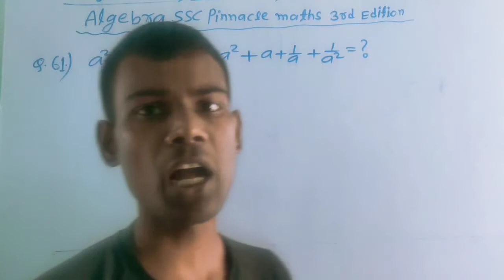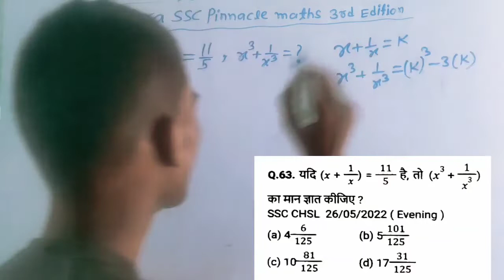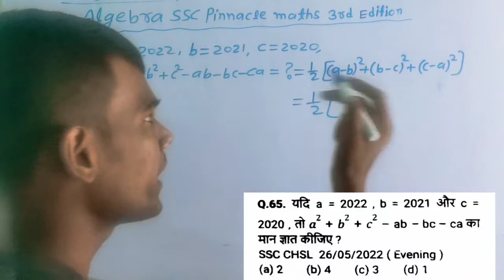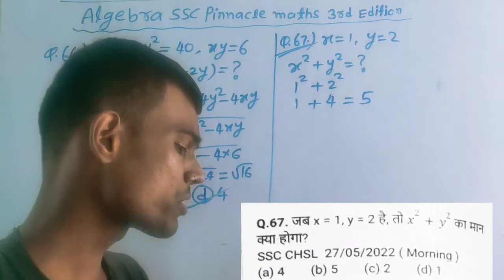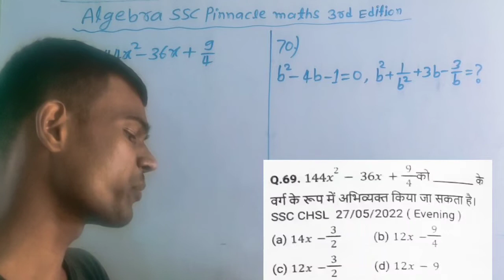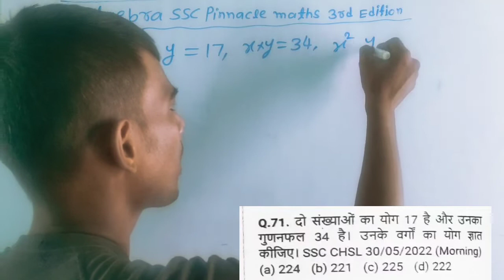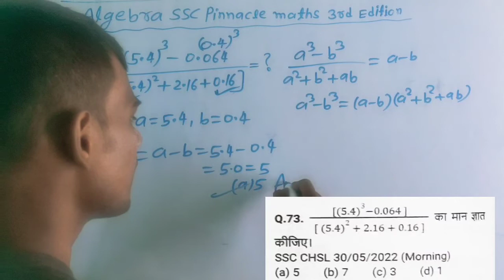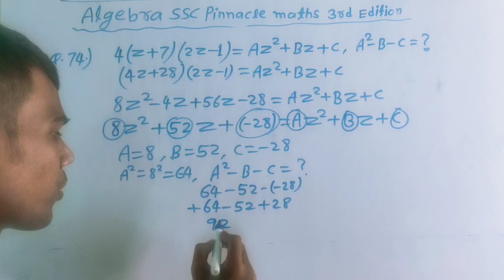All Algebra Questions asked in ssc chsl 2021| chsl 2021 maths solution | general competition math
Height and Distance YOUTH Publication Maths playlists Super Concepts and Unique Tricks YCT 7525+ and Kiran 11000+ solutions

pinnacle ssc maths algebra questions
ssc chsl 2022 Algebra pinnacle ssc maths